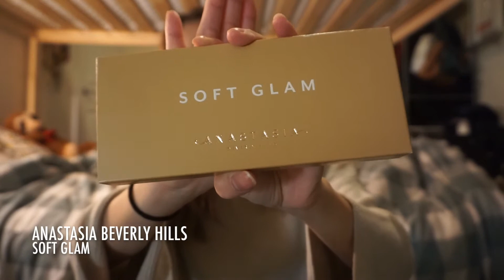(Eng sub) SEPHORA VIB SALE HAUL 2018 | 丝芙兰年终八折购物分享 | Aliss Sd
hello 大家 新影片以上传 又到了一年一度的丝芙兰年终八折  我其实没有 买很多但是还是想和大家分享一下我买了什么  因为我其实每年都会录这个视频所以今年也不会例外哈哈 所有物品的链接都会放在下面 希望你们会喜欢这个视频 记得给我视频点赞还有订阅我的频道哦 谢谢观看 :-)

Hello guys. The new video is up. This video is all about the SEPHORA VIB SALE of the year. I film this vides every year, I will also link all the items what I got down below! You guys can check them out. I hope you guys enjoy this video. THANK YOU SO SO MUCH FOR WATCHING!

Products

1. FENTY BEAUTY -Pro Filt'r Soft Matte Longwear Foundation (210)
2.ANASTASIA BEVERLY HILLS- Soft Glam Eyeshadow Palette
3. KAT VON D- Tattoo Liner (max brown)
4. YVES SAINT LAURENT-  Rouge Volupté Shine Oil-In-Stick Lipstick
 (4 deep strawberry red)
5. LANEIGE- Water Bank Moisture Cream
6.KIEHL'S- Clearly Corrective™ Dark Spot Solution
7. TOCCA- (Florence)
icid2=products%20grid:p38221:product

ME-

Alice. 0612
US | NYC